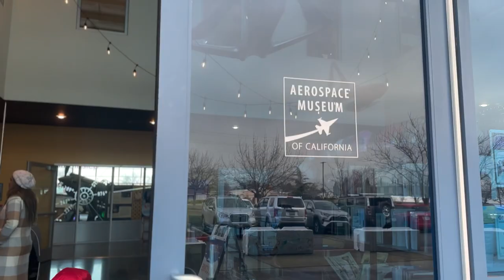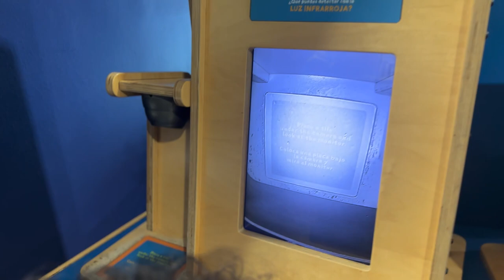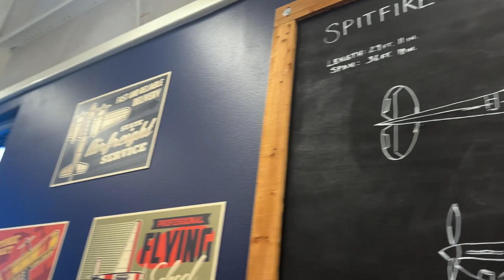Jeremiah: Basketball, Airplane museum, and cousin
Jeremiah’s Fall 2023 Final Basketball Practice and game! He made 1 basket during the game (my camera didn’t hit record)